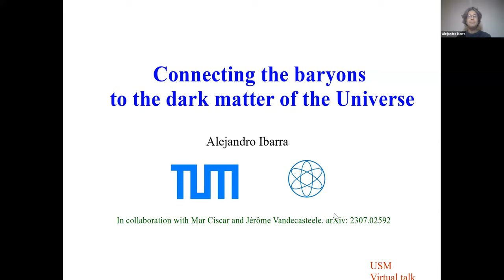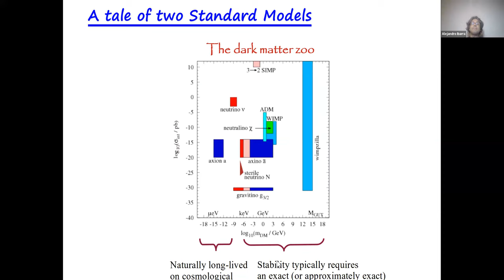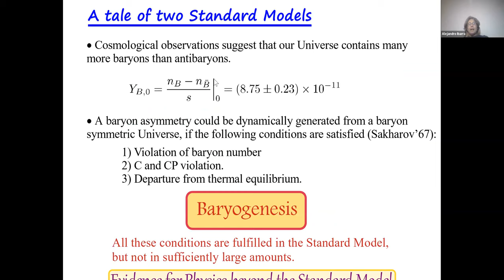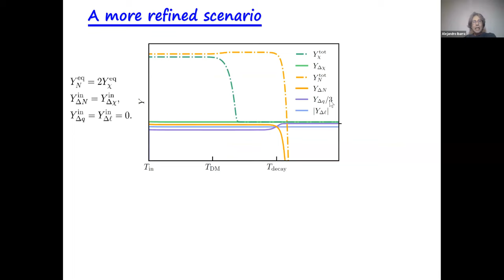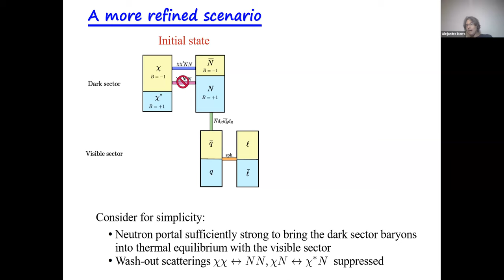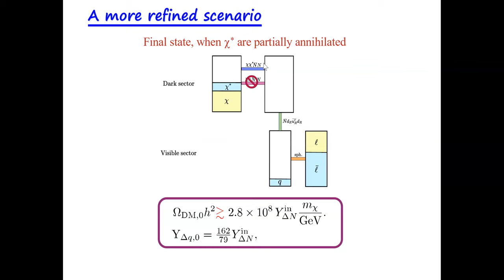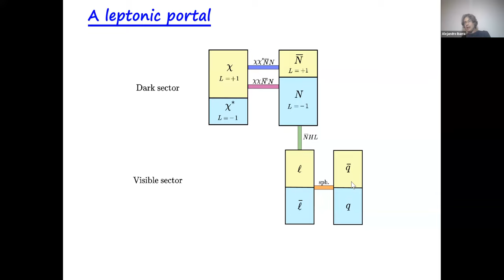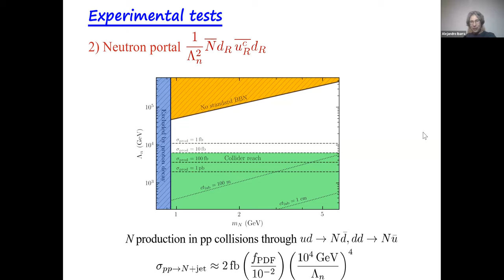Connecting the baryons to the dark matter of the Universe (Pr. Alejandro Ibarra)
The existence of dark matter in our Universe and the existence of an asymmetry between nucleons and antinucleons are two of the most solid evidences for physics beyond the Standard Model. Many mechanisms have been proposed to explain these two phenomena. On the other hand, these mechanisms typically involve different particles and different energy scales, therefore the observed similarity between the dark matter abundance and the nucleon abundance is merely coincidental. In this talk we will propose a  scenario that can accommodate the observed nucleon-antinucleon asymmetry without fulfilling the Sakharov conditions. Further, our scenario predicts a stable dark matter candidate without invoking new ad-hoc symmetries, and with an abundance which is in the ballpark of the observed value.